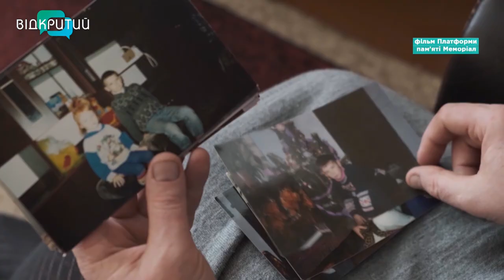Все добре, мам: у Дніпрі презентували фільм про мам захисників Маріуполя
Навіть, коли були у пеклі, казали: «Все добре, мам». У Дніпрі показали стрічку присвячену мамам захисників Маріуполя